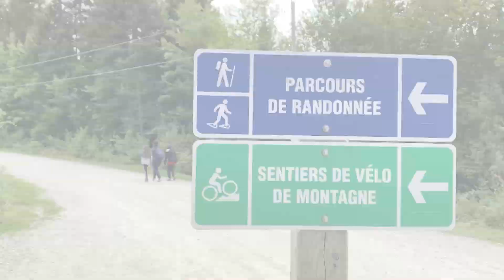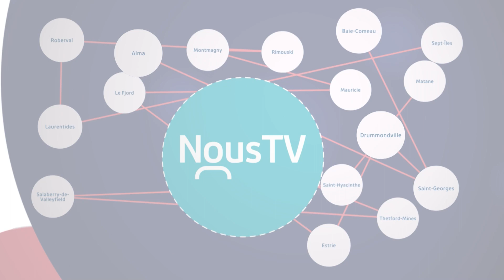Bande-annonce programmation réseau, NousTV la télé de Cogeco.